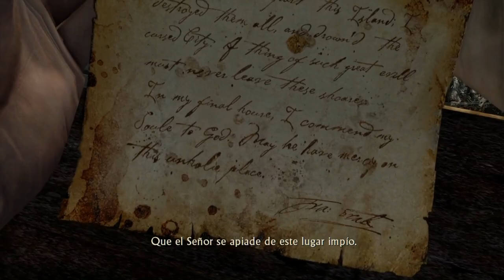UNCHARTED: EL TESORO DE DRAKE | WALKTHROUGH | INVITADOS POCO GRATOS #10